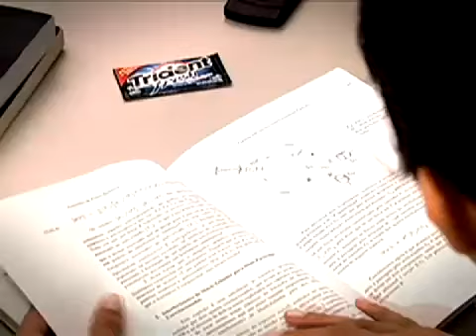Ensaio sobre Slow Motion - Prática e teoria